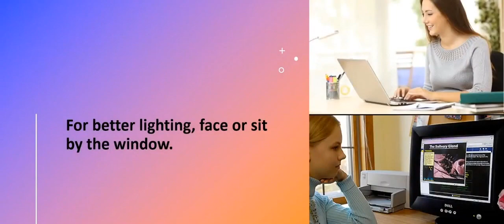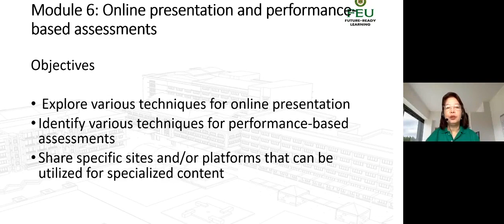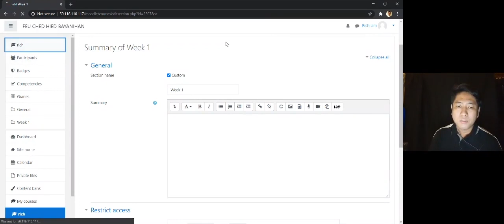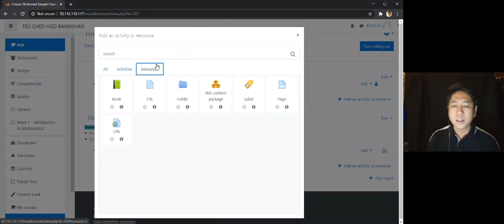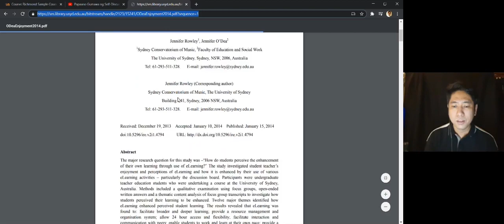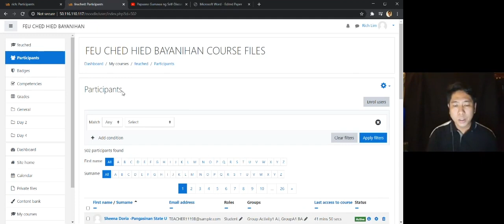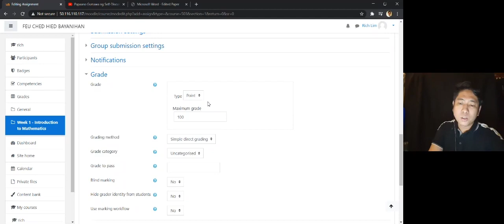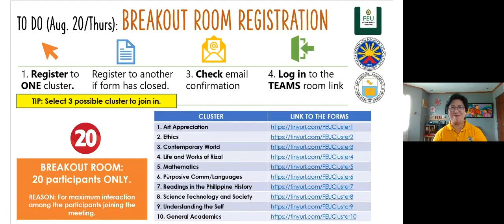Exploring the different assesement tools in Learning Management System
Faculty Training for Wired Flexible Learning
Organized by the FEU for CHED HIEd Bayanihan Project on August 17 to August 21, 2020.